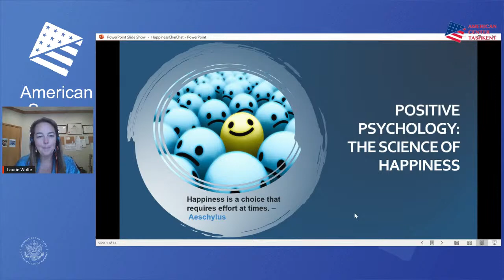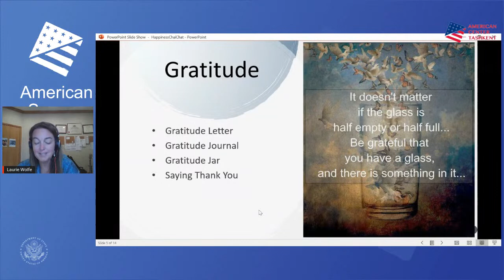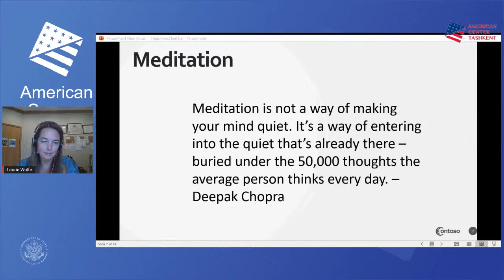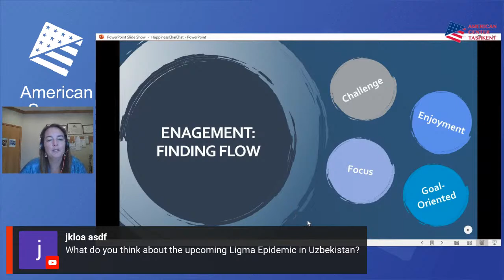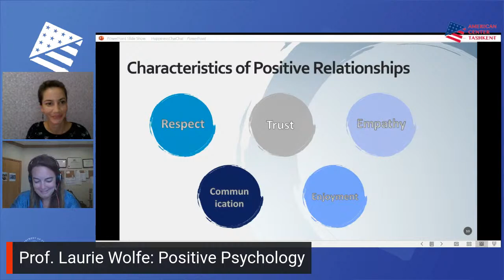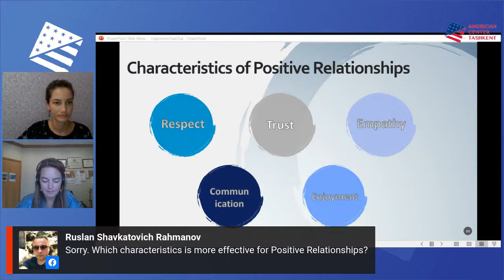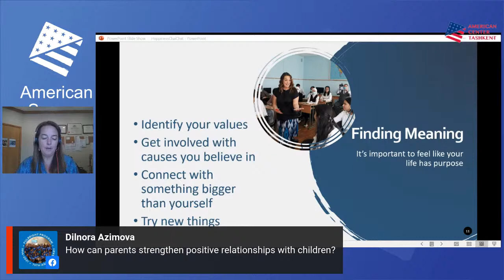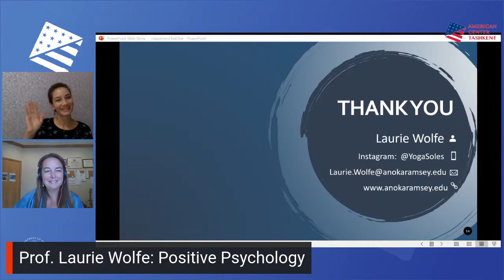Chai Chat with Prof. Laurie Wolfe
📣📣📣Join us now for a Live Chai Chat with a Psychology Professor and Fulbright Scholar, Laurie Wolfe! Professor Wolfe will talk about positive psychology and will share with you the five keys to happiness. Come prepared to ask questions!

✅No registration required! To participate, go to the American Spaces in Uzbekistan Facebook page or YouTube channel👇